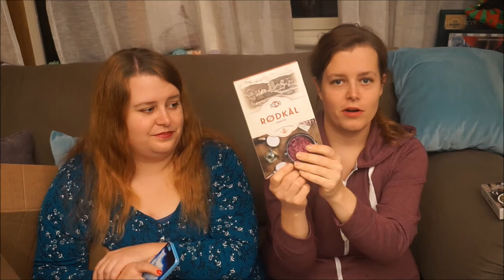10 tips til sparing | Mat